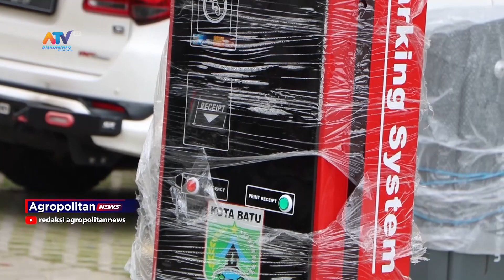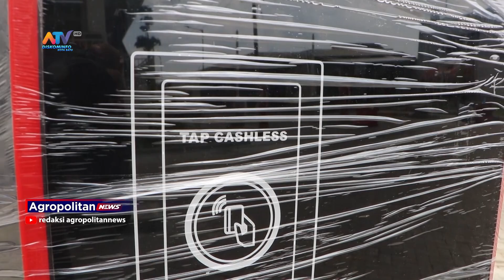GATE PEMBAYARAN PARKIR PASAR INDUK AMONG TANI AKAN DILENGKAPI QRIS | ATV MALANG RAYA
STANDAR FASILITAS GATE PARKIR YANG SAAT INI SUDAH TERPASANG DI AREA PASAR INDUK AMONG TANI KOTA BATU SAAT INI SAMA DENGAN FASILITAS PARKIR YANG TERPASANG DI MALL-MALL YANG ADA. HAL INI MULAI DARI SISTEM DAN FUNGSI YANG DIGUNAKAN JUGA MEMAKAI SISTEM YANG SAMA.